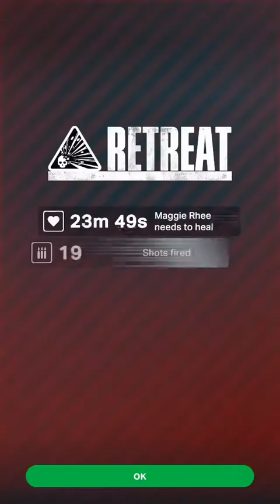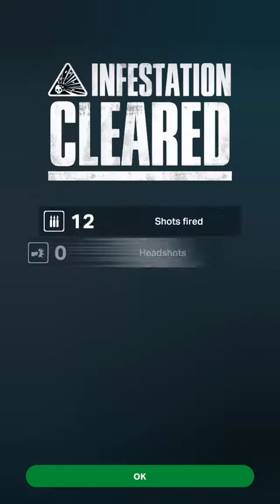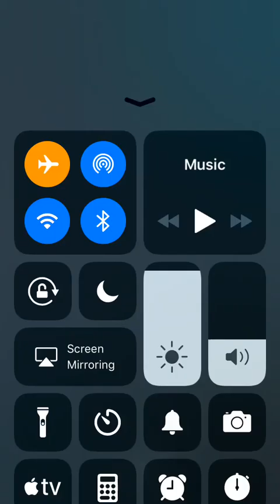The Walking Dead Our World hates me